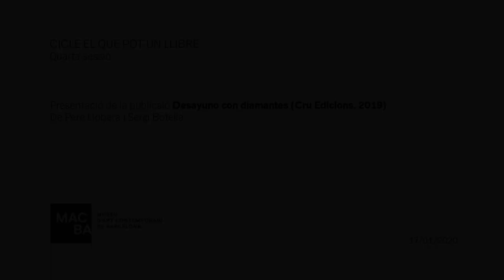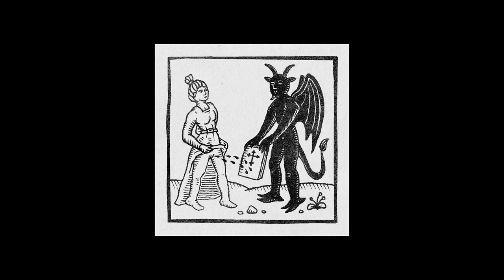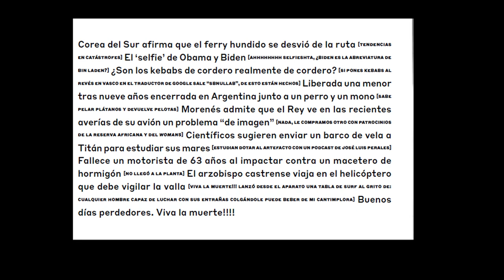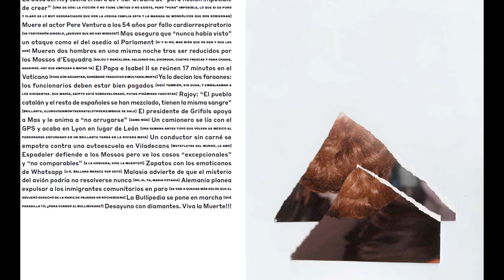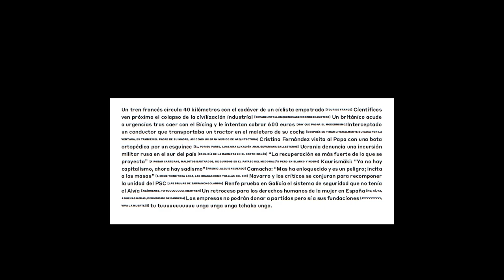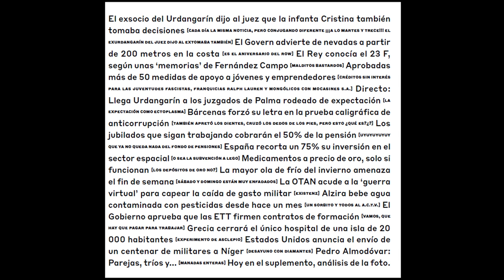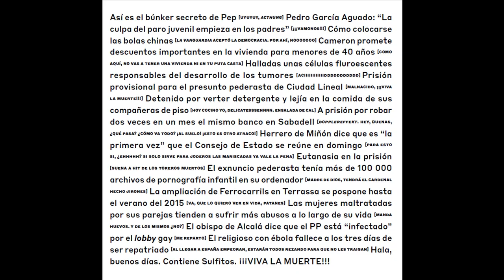El que pot un llibre 4: Pere Llobera i Sergi Botella, Desayuno con diamantes (Cru Edicions, 2019)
Aquest cicle proposa trobades mensuals amb artistes, editors i persones del context artístic per parlar de la pràctica artística de fer llibres. Prendrem l’artefacte llibre com un cos que es resisteix a esdevenir normatiu.

DESAYUNO CON DIAMANTES (Cru Edicions, 2019)
Publicació en la qual els textos crítics i irreverents de Sergi Botella dialoguen amb el material visual, no menys crític i descarnat, que aporta Pere Llobera a través de la seva obra pictòrica, dibuixos, collages i fotografies trobades.